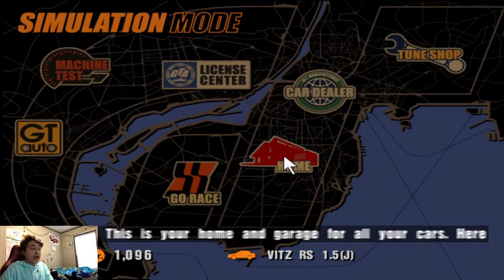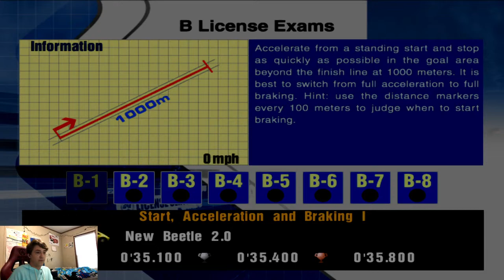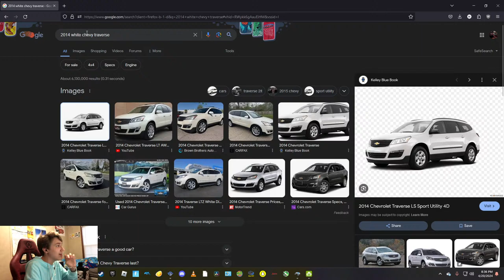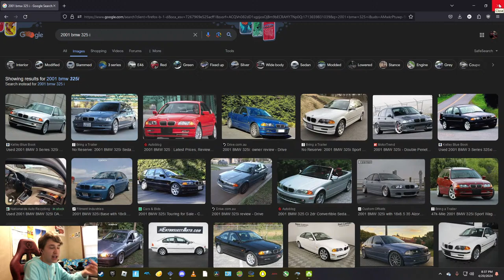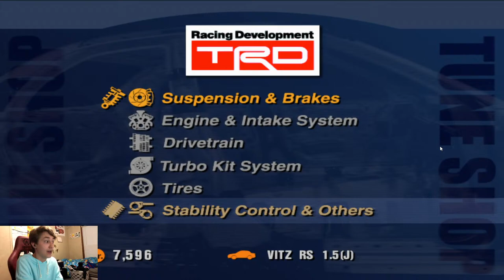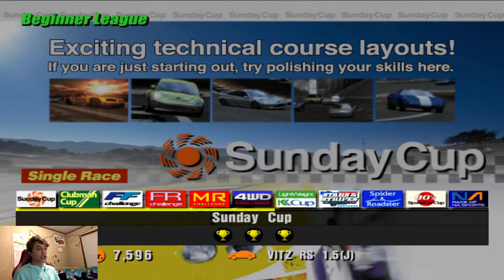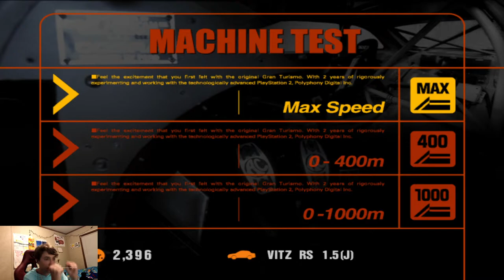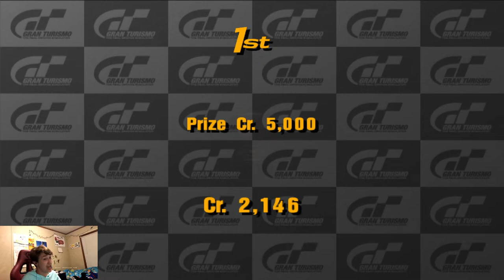Saturday Night Streaming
Hunters Tech or HunterTheKerbal makes technology reviews, tutorials, howto, and videos on iPhone, iPod, PC, Xbox and video cameras. He also often streams games such as Fortnite Battle Royale on the new Fortnite Season with Peter Griffin, LEGO Fortnite, Half-Life and Minecraft along with many other games that he plays on his livestream to his viewers.